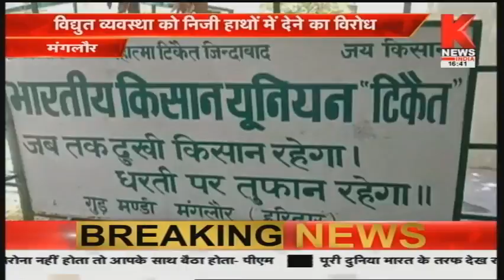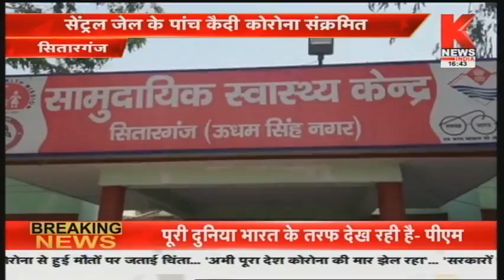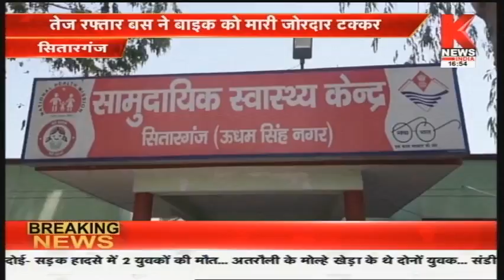उत्तराखंड की ख़बरों का खास बुलेटिन || Hamara Uttarakhand || Knews